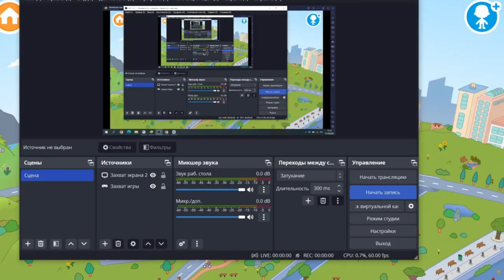IT"S UNBELIEVABLE 🤣NEW SECRETS AND CRAZY HACKS TOCA LIFE WORLD ❣️LOOK!! TOCA STAR BEST 👍👏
TOCA LIFE WORLD  MY favorite game, look beautiful video for kids and all  Toka Life World. All secrets and crazy hacks this game